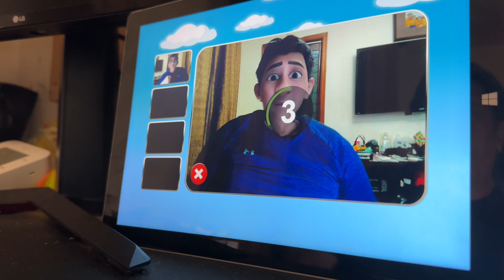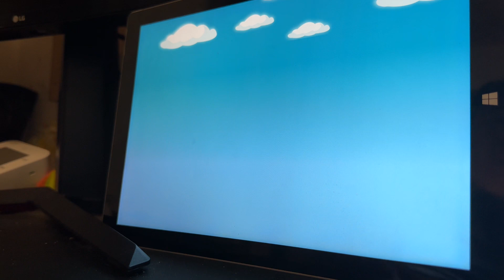Sparkbooth with Cartoon Effect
We are experimenting with applying cartoon effects to our photobooth. However, it remains uncertain whether this style will be embraced for future events.